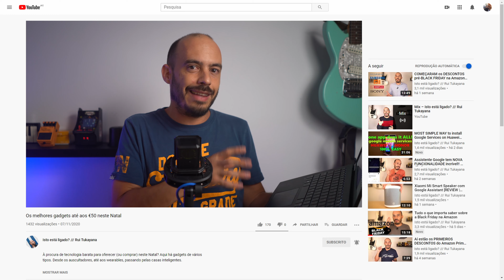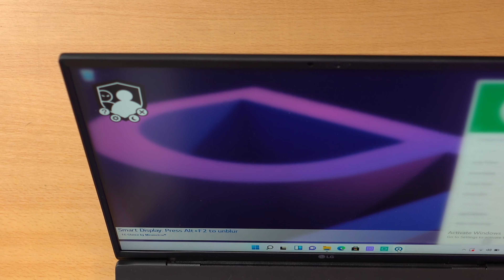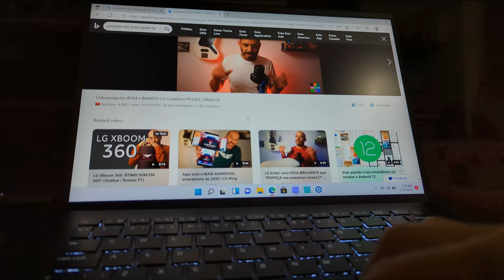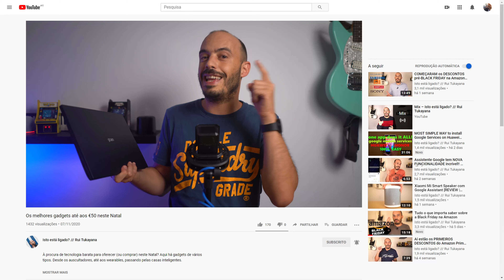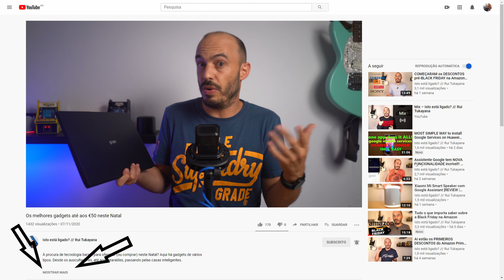LG Gram: o portátil leve, com toques de espião [ANÁLISE / REVIEW PT]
O LG Gram nunca deixa de surpreender. Tem bom músculo, mas combate na categoria dos portáteis pesos-pluma. Já o novo software LG Glance, dá-lhe armas na defesa do utilizador.

Não perca as MINHAS RECOMENDAÇÕES!

🤑 Abra uma conta no Moey! com o meu código e GANHE €10 💥
É um banco online português, com muitos serviços absolutamente gratuitos e é o que eu uso para as minhas compras online.

SOBRE
Há mais de quinze anos que tenho um programa diário (na rádio) sobre tecnologia. Este canal, o "Isto está ligado?" é bem mais recente. Nasceu em fevereiro de 2019.